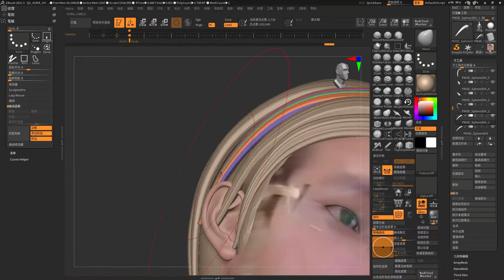3D 列印人類高質量男性 - 3D Print High-quality Male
就這？這就是人類高質量玩偶？3D列印
你見過用列印機列印的頭嗎？人類高質量玩偶來了！